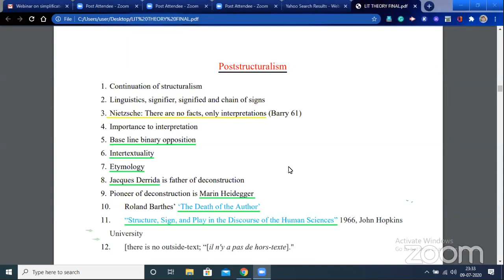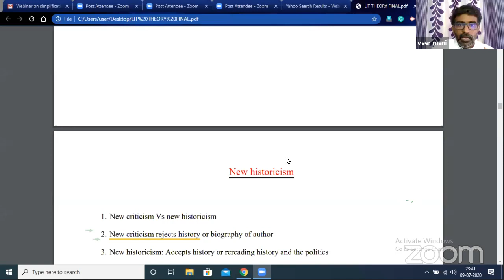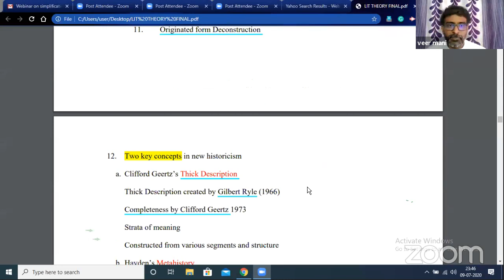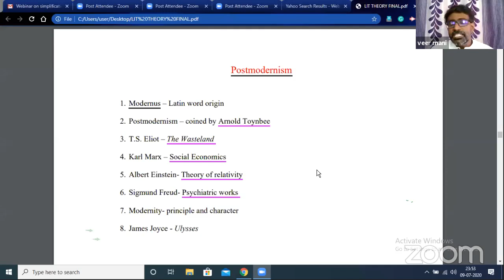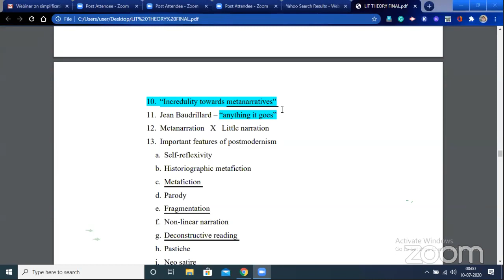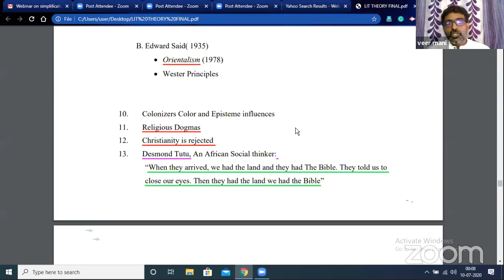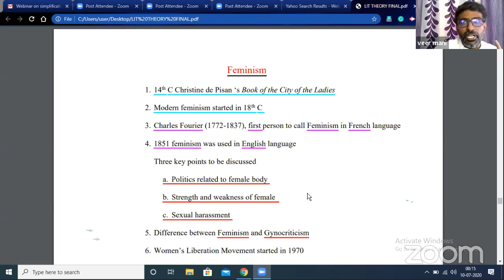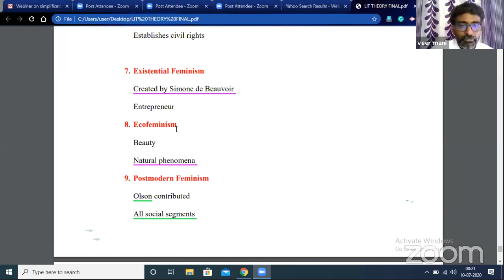Webinar on Simplification of Literary Theories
One Day National Level Webinar on Simplification of Literary Theories Organized by the Department of English (Un-Aided), Kandaswami Kandar's College, P.Velur, Namakkal(Dt), Tamil Nadu,India.

Resource Person:
Dr.S.Veeramani,
Assistant Professor of English,
Government Arts College,
Kulithalai, Karur, Tamil Nadu.

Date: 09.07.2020